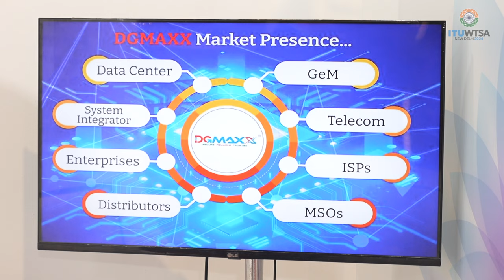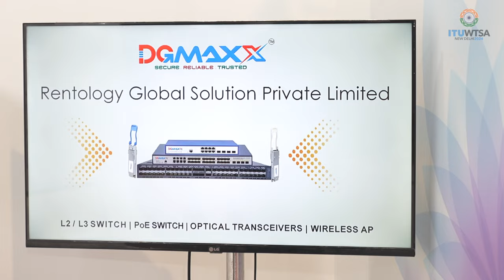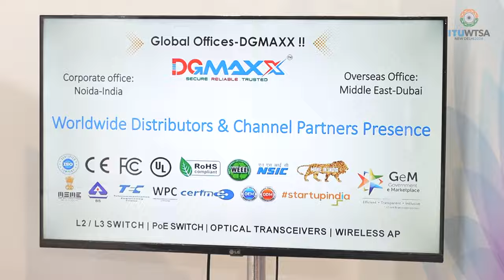ITU INTERVIEWS @ WTSA-24 Expo: Rentology Global Solution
Interview with Rentology Global Solution,  a WTSA-24 EXPO Exhibitor, at the World Telecommunication Standards Symposium 2024 (WTSA-24), 14 – 24 October 2024, New Delhi, India.